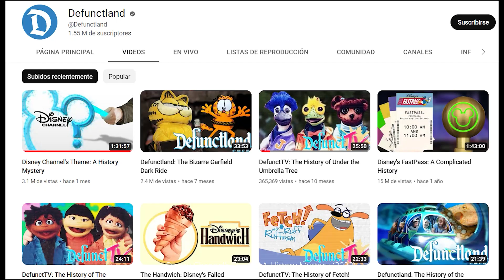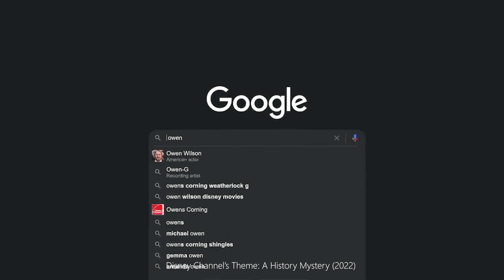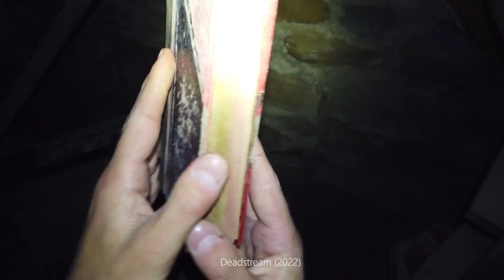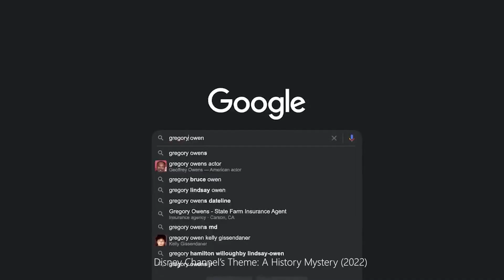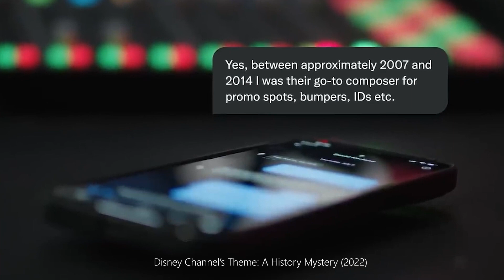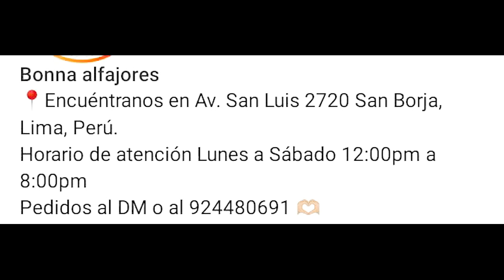Mejores (Y peores) Películas del 2022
En el primer video que hago en mucho tiempo, hablo de mis películas favoritas del 2022.

0:00  Introducción
1:15  Películas que no vi
2:01  Menciones honorables
4:02  Peores Películas
7:08  Películas animadas
11:50  Películas de Superheroes
14:19  Películas de Acción
18:16  Mejores Dramas
21:54  Mejores Comedias
26:50  Mejores musicales
30:04  "Sí, esto cuenta como película"
36:41  Películas de terror
41:31  Top 10
46:48  Conclusión